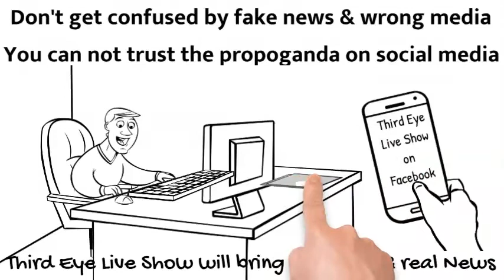Third Eye Live Show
Third Eye - Investigation Behind The News